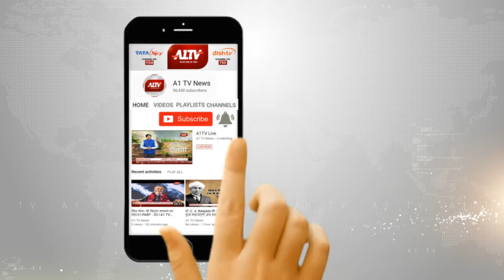जयपुर करधनी पुलिस ने आर्म्स एक्ट में शातिर बदमाश को किया गिरफ्तार